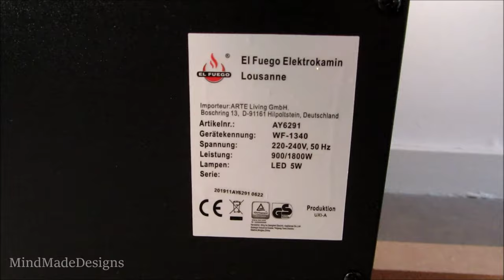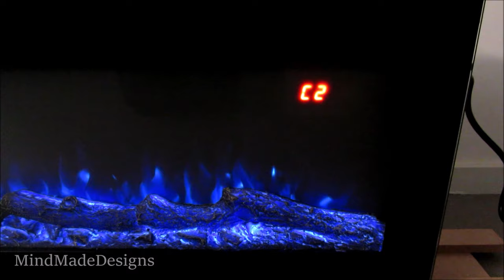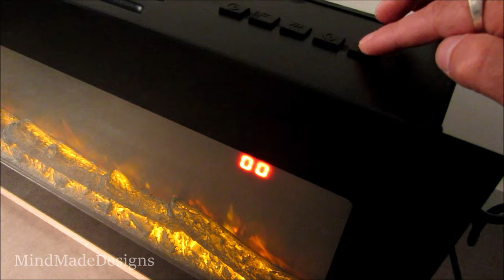LED Electric Fireplace Fire Flame EL FUEGO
LED Electric Fireplace Fire Flame EL FUEGO, LED decorative fireplace with remote control 3 colors adjustable fire flames, electric fireplace video led lighting fake fire flame electric fireplace wall mounted / built-in fireplace, indoor modern home room electric fireplace heater, Electric fireplace with LED fire effect. Firebox insert burner room heater LED optical fire artificial emulational flame decoration warm air blower,

इनडोर डालने बिजली के चिमनी,
EL FUEGO Lousanne,
Perapian listrik lampu led,
chimenea eléctrica de pared,
El Fuego lausanne elektrokamin,
El Fuego elektrischer LED-Kamin Lausanne,
Elektrikli şömine led sistem,
एलईडी फायर इफेक्ट के साथ इलेक्ट्रिक फायरप्लेस,
Электрический светодиодный камин El Fuego Лозанна,
Aquecedor LED para lareira elétrica,
Chimenea Eléctrica con efecto fuego en leds,
調節可能なサーモスタット制御を備えたタイマー火災サラウンドヒーターで壁に取り付けられた電気暖炉リアルなLED炎効果,
Perapian listrik dengan efek api LED,
رخيصة الحائط الكهربائية LED مدفأة الموقد الاصطناعي النار تأثير مع التحكم عن بعد,
เตาผิงไฟฟ้า firebox ใส่ burner ห้องเครื่องทำความร้อน LED optical fire ประดิษฐ์ emulational เปลวไฟตกแต่งเครื่องเป่าลมอุ่น,
जीवित आग के प्रभाव के साथ electrofireplaces,
LEDの火の効果の電気暖炉,
Cheminée électrique avec effet feu LED,
Caminetto elettrico da parete modello wallflame camino,
Μοντέλο επίτοιχου ηλεκτρικού τζακιού με τζάκι,
벽난로가있는 벽걸이 형 전기 벽난로 모델,
Modelong de-kuryenteng fireplace na naka-mount sa dingding na may fireplace,

Dimensions
Weight 15kg